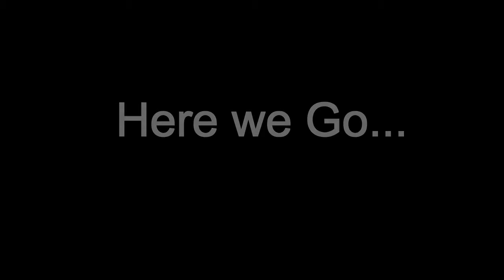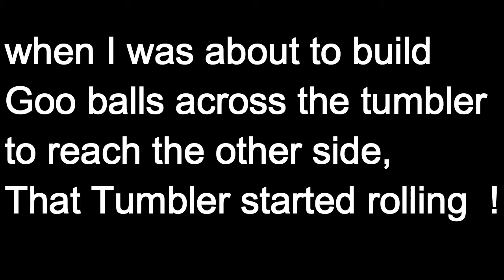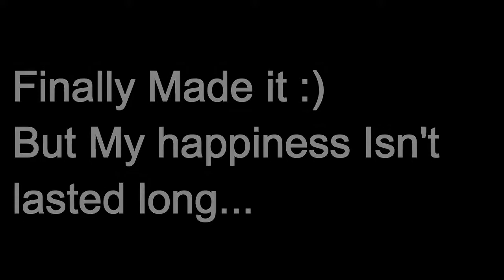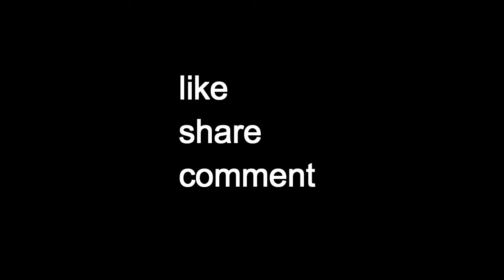I'm Never too old to play this |World of Goo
hey,
This game is Beautiful and surprising,the millions of Goo balls who live in the world of Goo are curious to explore.
 Mysterious levels - Each level is strange and mysteriously beautiful :)
You can download this game from play store
Name: WORLD OF GOO